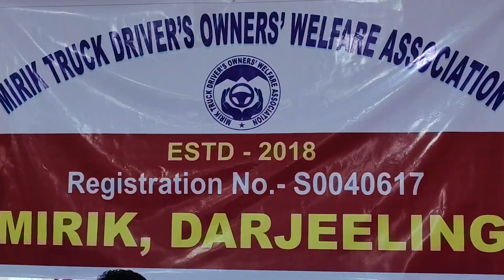Annual General meeting of Mirik Truck drivers & Owners association